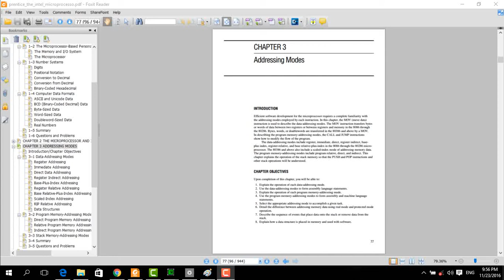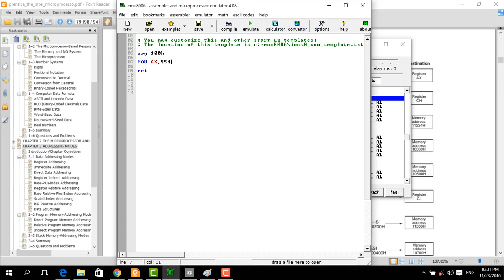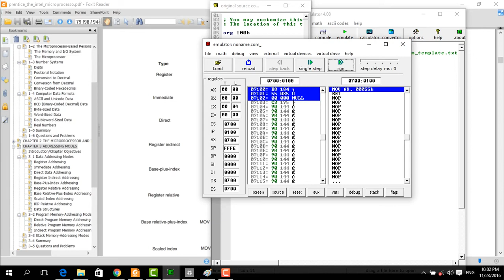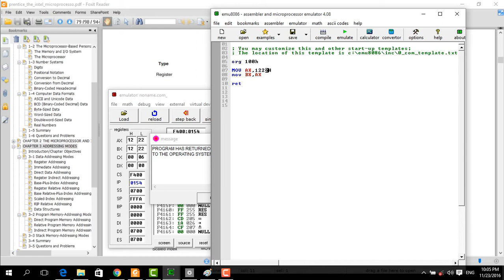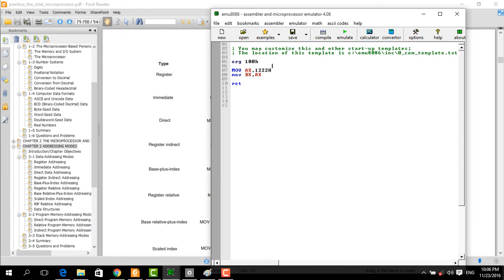Microprocessor -3 .. chapter 3-1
Ins : ameer__muneer